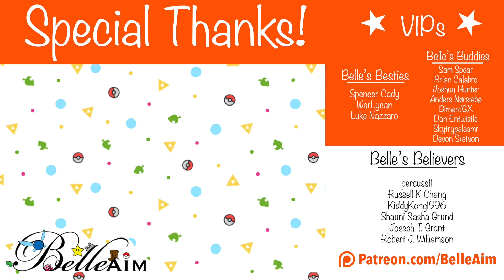Diddy Kong Racing- Adventure Mode - Part 6 : Belle & Derrick (You Little Trickster!)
Join BelleAim and Derrick they play through Diddy Kong Racing for the N64! A colorful, fun, unique racing adventure game filled with charm and great music!

If you enjoyed, be sure to let us know with comments, subs, and likes!

for reviews, discussions, analysis, and more!